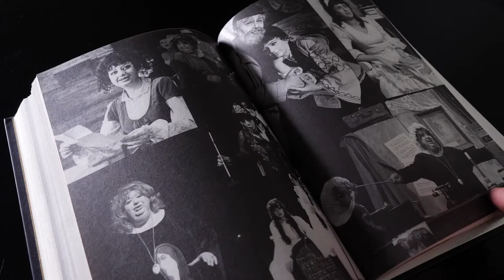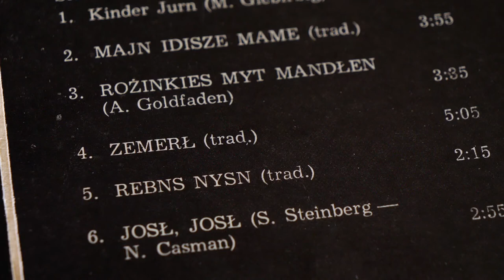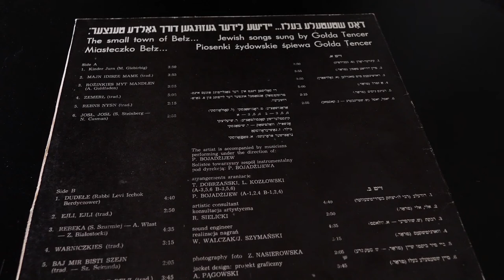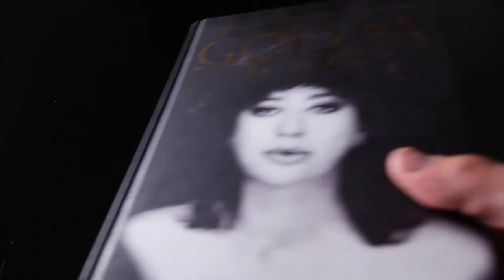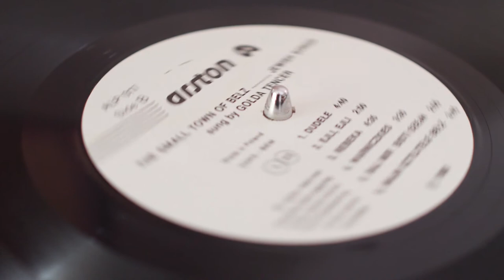Gołda Tencer - Miasteczko Bełz... (1988) - Kultowe polskie płyty #32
Trzydziesty drugi odcinek z serii pt. Kultowe polskie płyty
Gołda Tencer - Miasteczko Bełz... (1988)

Utwory, o których mowa w materiale:
"Kinder Jurn", "Majn Idisze Mame", "Rożnikies Myt Mandłen", "Zemerł", "Rebns Nysn", "Dudełe", "Rebeka", "Majn Sztejtełe Bełz"

Muzyka: M. Giebirbig, A. Goldfaden, Rabbi Levi Icchok Berdyczower, A. Włast, Z. Białostocki, tradycyjna
Słowa: M. Giebirbig, A. Goldfaden, Rabbi Levi Icchok Berdyczower, S. Szurmiej, tradycyjna

Archiwalia: TVP ("Gwiazdy na dachu" reż. J. Gruza)
Foto: Z. Nasierowska

Realizacja:
Bartosz Duleba

Patron medialny:
Psychosonda| Winyle, gramofony, sklepy muzyczne